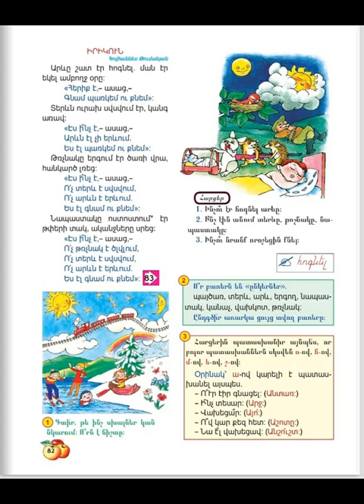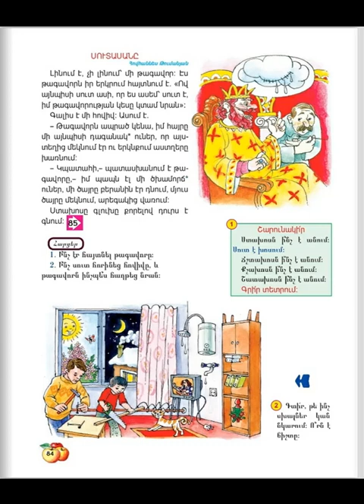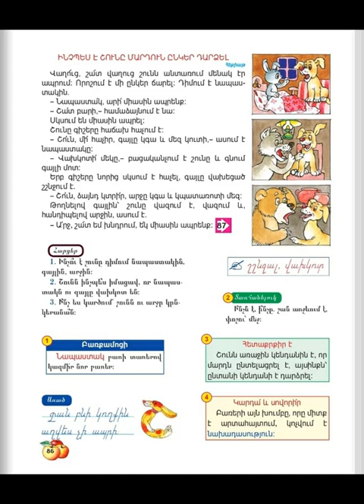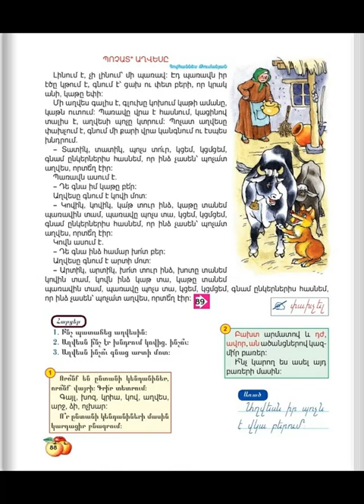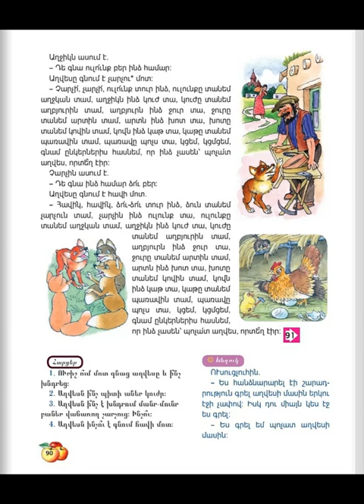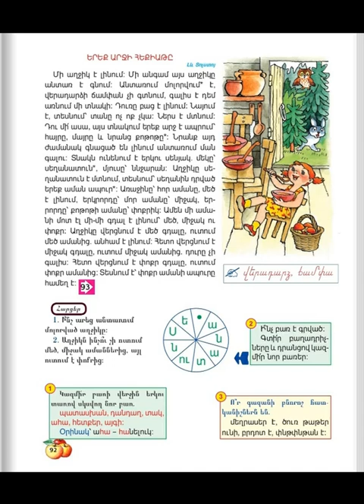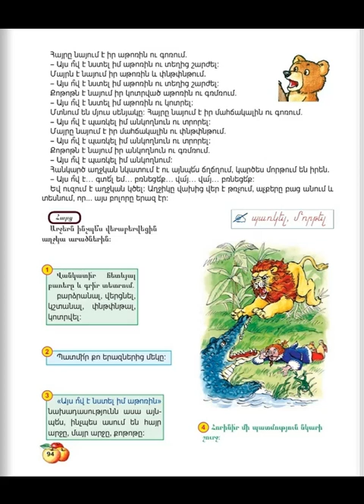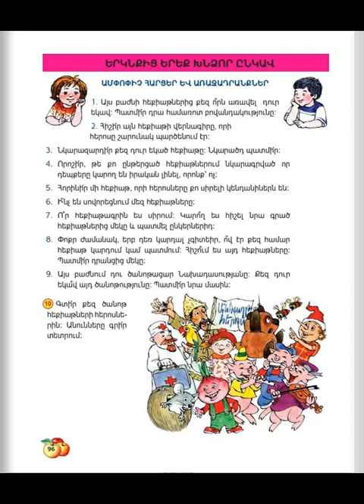Tnayin ahxatanq, Mayreni 2, Das 7